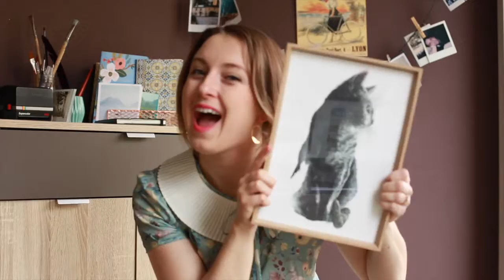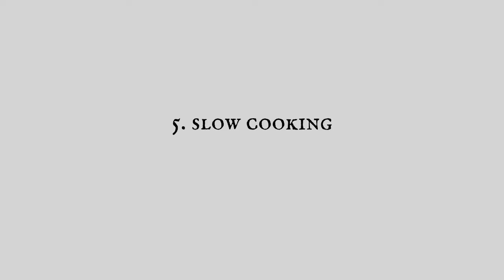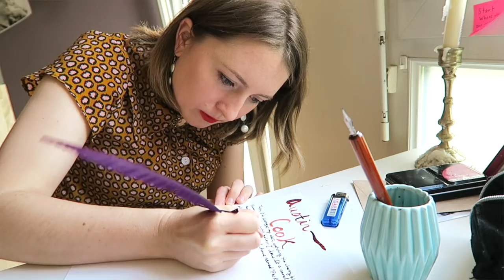Slow Living Trends You Don't Need to Follow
Slow simple living isn't in the things or hobbies you like to do or the traditional hygge cottagecore aesthetic. You don't need to live in the countryside, gallivant across fields in a linen dress with a basket of flowers or cook from scratch. Slow living isn't a brand. Rather it's a philosophy: a way of approaching life. And I describe it all in the video. Without further adieu, here are 9 misconceptions of slow living that I have personally noticed!

// ☀️ To inspire you on your journey - get my free downloads ✨

☀️ RESOURCES FOR YOUTUBERS

As a professional photographer and passionate writer, I write on the Simply Joys blog every week about how to find more joy in your life as well as slow and simple living, intentional living & values, mindfulness, and living the expat life abroad in France!